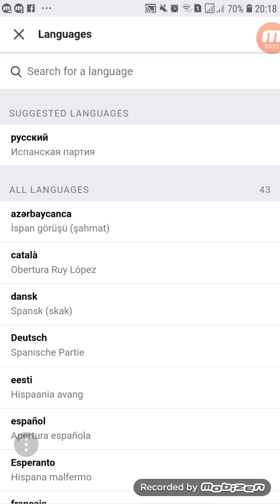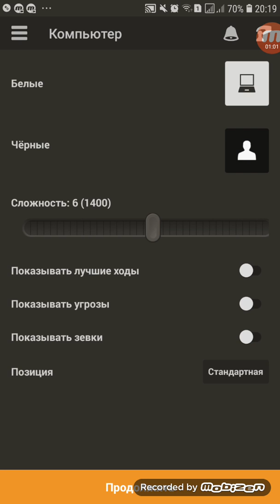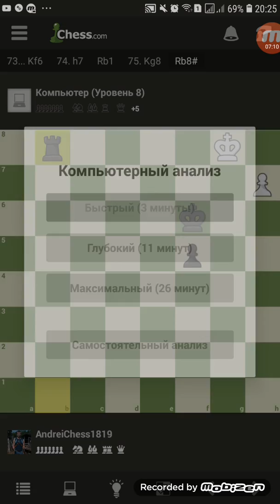Испанская Партия Шахматы(2)